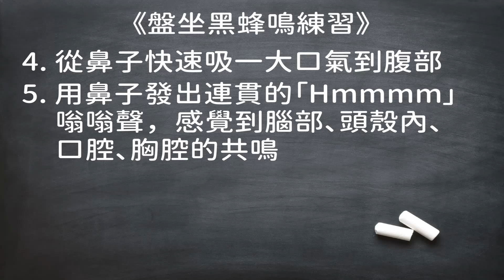黑蜜蜂呼吸法｜呼吸法｜洛桑保健室｜洛桑加參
黑蜜蜂呼吸法｜舉凡自然界的鳥獸🦅、昆蟲、植物，都可以是人的老師。昔日華陀教人演練五禽戲養生健體，今天我來帶大家一起學蜜蜂健腦紓壓。
🐝小蜜蜂嗡嗡嗡，變聰明，跟我一起嗡！大腦放鬆、記憶力提升、預防老年癡呆、緩解焦慮、晚上助眠，這招，快，又有效👍。
1️⃣雙腿盤坐，保持身體穩定。
2️⃣以雙手覆蓋五官，食指放在額頭、中指遮住眼睛、無名指遮住鼻孔、小指放在下巴附近、大拇指摀住耳朵。
3️⃣嘴巴輕輕閉上，上下兩排牙齒微微分開，舌頭放鬆。
4️⃣從鼻子快速吸一大口氣到腹部。
5️⃣屏息，用鼻子發出連貫的「Hmmmmmm」嗡嗡聲，感覺到腦部、頭殼內、口腔、胸腔的共鳴和微微的震動。
以上動作重複21次。
摀住耳朵的好處是，能更專注在「Hmmmmmm」嗡嗡聲上面，能更清楚感覺到共鳴。剛開始練習時，不妨觀想胸口有一隻可愛的小蜜蜂在幫助你發聲，請儘量維持嗡嗡聲的均勻穩定、深長與厚度。召喚小蜜蜂助陣，靜心時刻不孤單😉。